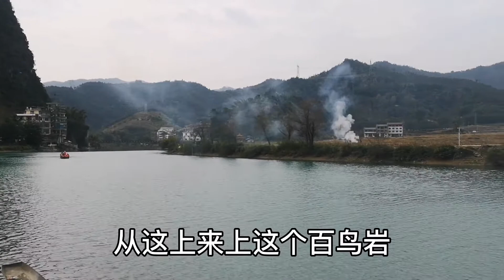宝哥巴马长寿村罐装液化气多少钱